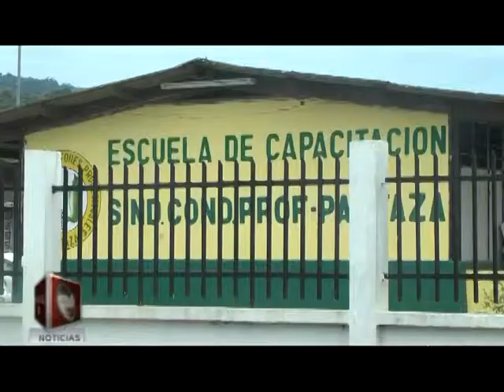ACTIVIDADES DE LA DILIGENCIA DEL SINDICATO.